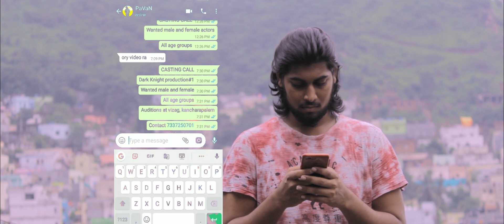casting call form DEN STUDIO in vizag for making an short flim #2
casting call form DEN STUDIO  in Vizag for making a short film  #2